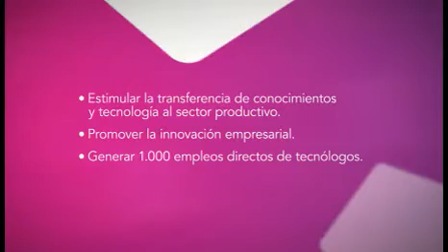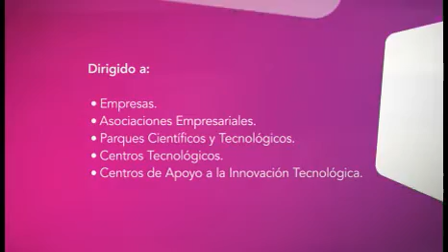Programa INNCORPORA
La Secretaría General de Innovación del Ministerio de Ciencia e Innovación ha desarrollado la Estrategia Estatal de Innovación (E2i), para contribuir a transformar nuestra economía en una economía sostenible, con empleos de alto valor añadido, y más estable ante fluctuaciones del ciclo económico.
La Estrategia Estatal de Innovación establece cinco ejes de actuación con el objetivo de situar a España en el noveno puesto mundial de la innovación en el año 2015. Los cinco ejes de actuación conforman el llamado "Pentágono de la Innovación", y son:
la creación de un entorno financiero favorable a la innovación empresarial
la dinamización de los mercados innovadores mediante la regulación y la compra pública
la cooperación territorial de las políticas de promoción de la innovación
la internacionalización de las actividades innovadoras
la potenciación de las personas mediante la incorporación de talento y capacidad innovadora al sector productivo
Uno de los instrumentos del Plan de INNOVACCIÓN es el Subprograma INNCORPORA que pretende generar 1.000 empleos directos de tecnólogos y movilizar 268 M€ de inversión privada para estimular la transferencia de conocimiento y tecnología al sector productivo y promover la innovación empresarial. Con este objetivo se ha publicado en el BOE una convocatoria de ayudas para favorecer la nueva contratación de tecnólogos y su formación. Esto es, el objeto de la convocatoria es la ayuda a la contratación de tecnólogos.
Los tecnólogos finalmente contratados por los beneficiarios del Subprograma INNCORPORA desarrollarán su formación a través del Executive Master en Innovación de Escuela de Organización Industrial, un programa formativo exclusivamente destinado a éstas personas y financiado en su totalidad.